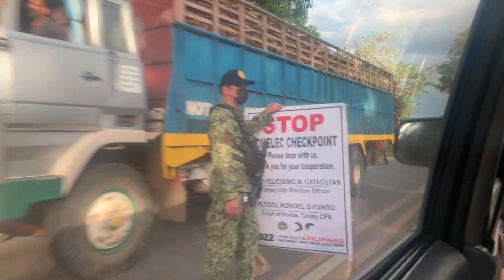Donation Drive for the Typhoon Odette Victims BangonNegros 🌀 | Yamyam Cabaron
Hey guys! This is such a long overdue video 😅 Me & my sister organized a donation drive to help the affected families by Typhoon Odette. The collected amount was used to purchase food and other essentials for families in the affected areas in Negros Oriental. I just also would want to extend my gratitude to everyone who donated! 🙏🏻✨ Watch ‘til the end! ☺️

🧚🏻‍♀️ links, discounts, & more! ☻︎

I  l o v e  a l l  1,671 o f  ya 😚🦋💫